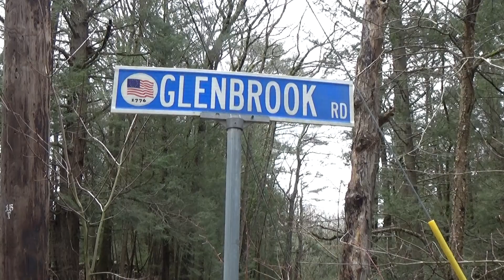02. Весенние звуки воды. Гленбрук. Штат Нью-Гэмпшир.2024/04/13